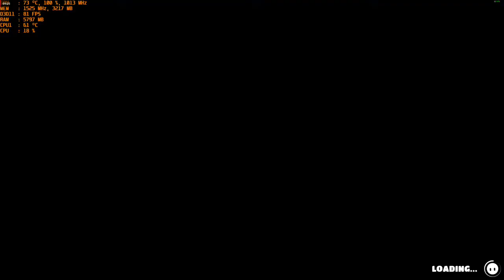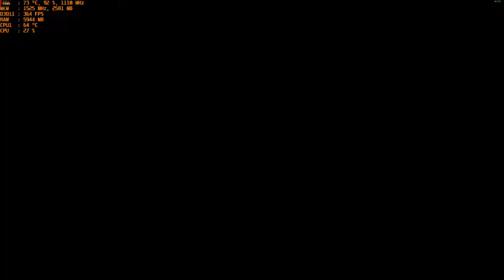Fall Guys: Ultimate Knockout - 4K with the MSI R9 390 & AMD FX-6300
Cpu: Fx-6300 4.2ghz OC
Ram: 16gb DDR3 1866mhz
Gpu: MSI R9 390 8gb OC
OS: Windows 10 Pro
Res: 4k (3840x2160p)
Settings:  High